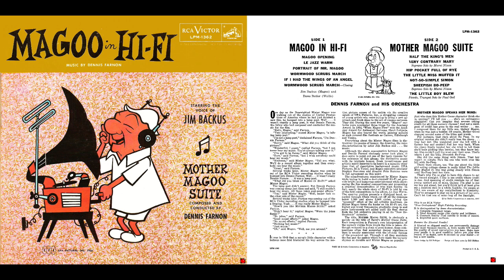Denis Farnon And Marnie Nixon - Sheepish Bo-Peep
Denis Farnon And Marnie Nixon - Sheepish Bo-Peep, from the album "Magoo In Hi-Fi" (1957)